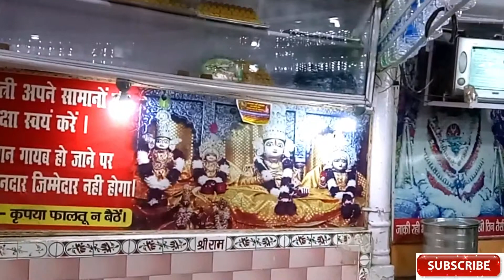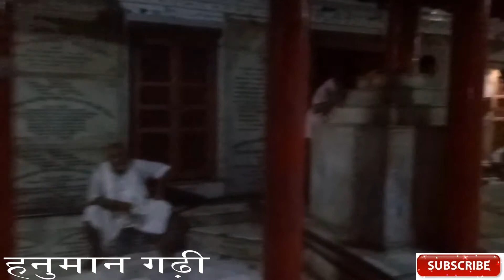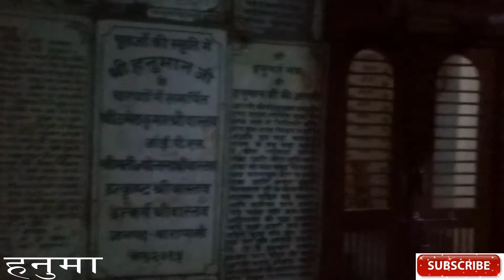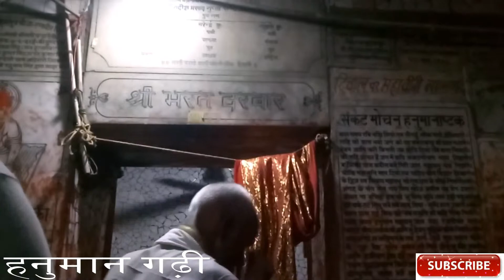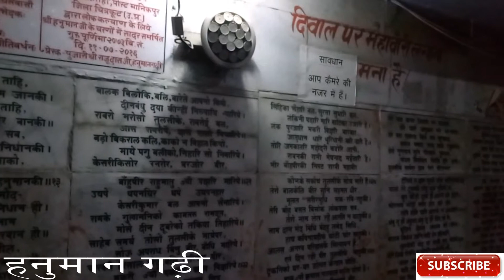#148 AYODHYA RAM MANDIR DARSHAN HANUMAN GADHI